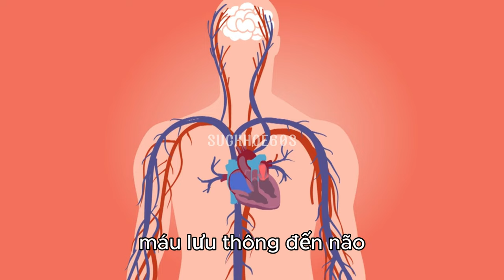5 thực phẩm giúp tăng máu lên não - Sức khỏe 60 Giây